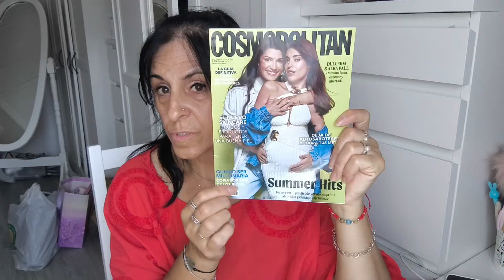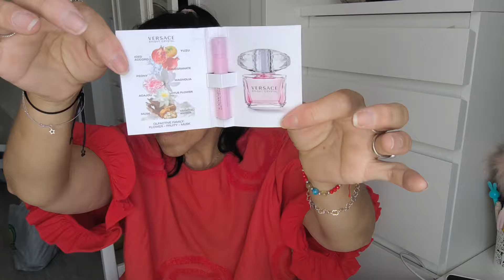COMPRAS EN MERCADILLO Y REVISTAS DEL MES DE JULIO